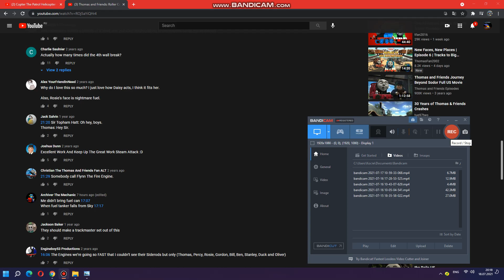When didn't bring fuel can